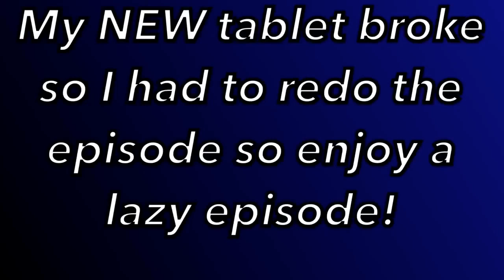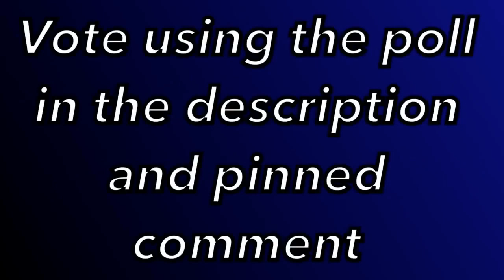Shiny Teardrops Random Character Voting Again 149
STRCVA 149
Song: Nightcore - Life On The Nickel